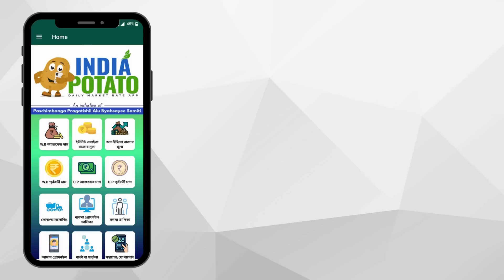সারের কালোবাজারী নিয়ে কী বলছেন রাজ্যের মন্ত্রী ? উত্তরবঙ্গের আলুর খবর - India Potato News